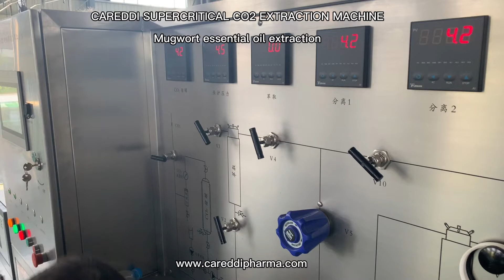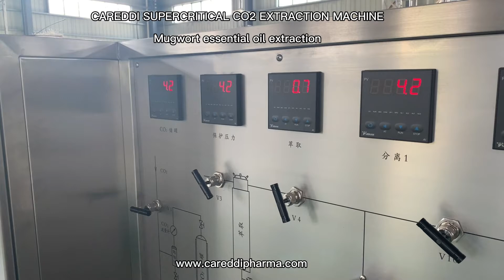Mugwort essential oil extraction by supercritical Co2 extraction machine